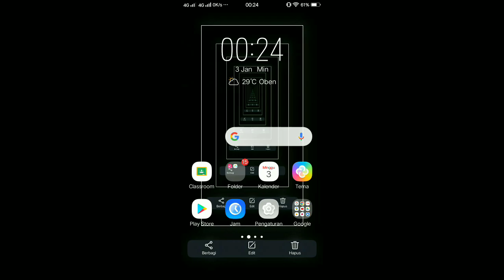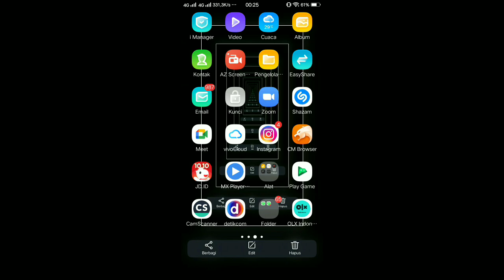WAJIB NONTON❗ AKHIRNYA BISA MEMAINKAN MAP AIRSHIP (MOD) - AMONG US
CARA MENDAPATKAN MAP TERBARU DI AMONG US

airship
map airship mod
the airship